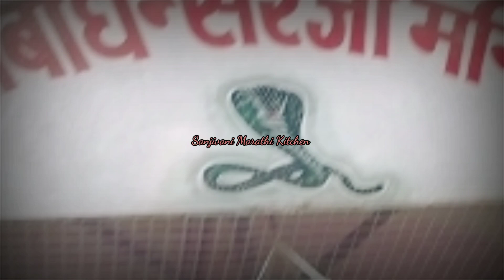बाबा धनसर | Baba Dhansar | Tourist places near Vaishno Devi | Baba Dhansar Temple Katra